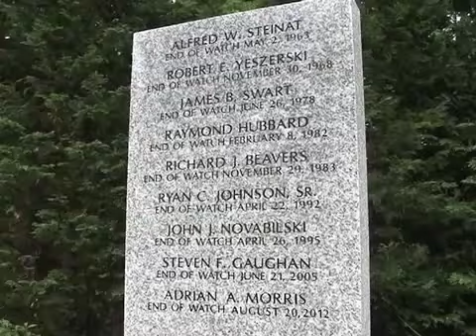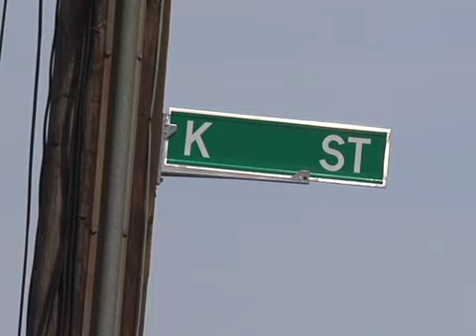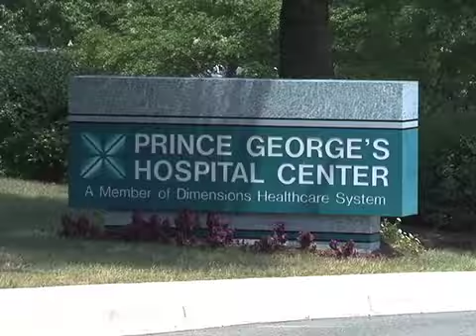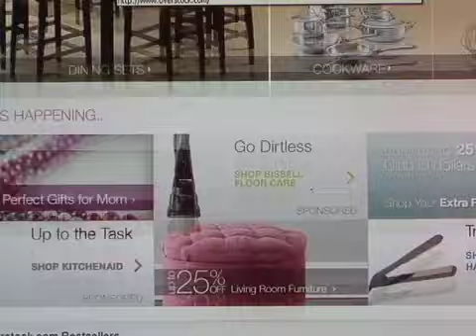CTV News 5/9/13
A new fallen officer is added to the Prince George's Fraternal Order of Police Memorial Wall. CTV News is at the ceremony. Plus, are you paying more for your hospital care? A new report shows what hospitals charge for identical services. And a motorist speaks out after he says he was charged late fees from an unauthorized speed camera, even though he paid the appropriate fines.